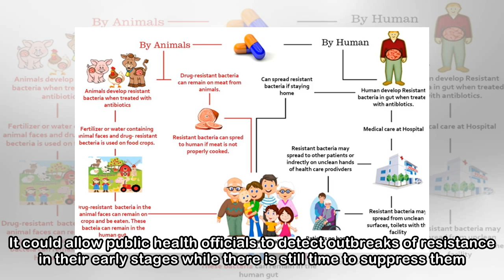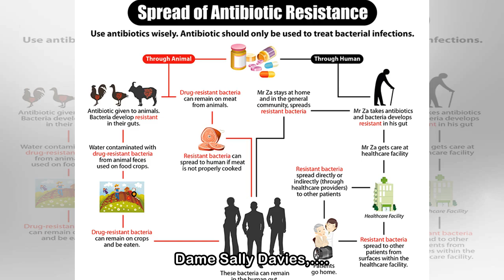Drug resistance spreads to humans at ‘shocking’ rate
Resistance to the antibiotic of last resort spread from a single Chinese pig farm to human patients on five continents within the space of a decade, scientists have discovered. The study is the first ...